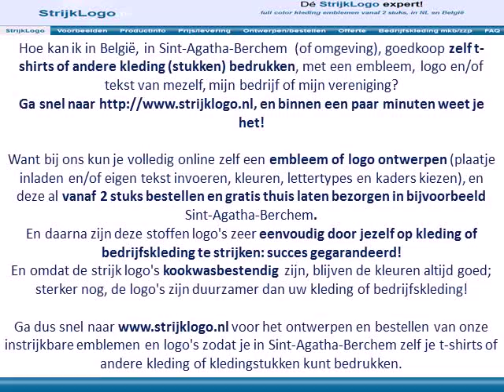Zelf kleding bedrukken Sint-Agatha-Berchem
Hoe kan ik in België, in Sint-Agatha-Berchem  (of omgeving), goedkoop zelf t-shirts of andere kleding (stukken) bedrukken, met een embleem, logo en/of tekst van mezelf, mijn bedrijf of mijn vereniging?
Ga snel naar en binnen een paar minuten weet je het!

Want bij ons kun je volledig online zelf een embleem of logo ontwerpen (plaatje inladen en/of eigen tekst invoeren, kleuren, lettertypes en kaders kiezen), en deze al vanaf 2 stuks bestellen en gratis thuis laten bezorgen in bijvoorbeeld Sint-Agatha-Berchem.

Ga dus snel naar voor het ontwerpen en bestellen van onze instrijkbare emblemen en logo's zodat je in Sint-Agatha-Berchem zelf je t-shirts of andere kleding of kledingstukken kunt bedrukken.